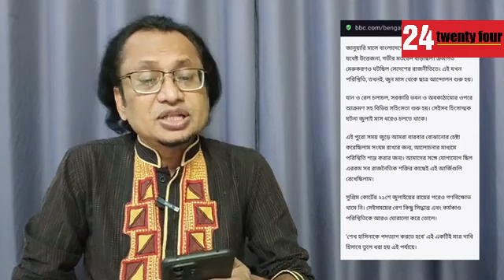বিপজ্জনক খেলা' ভারতকে বন্ধ করতে হবে -Zahed's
বিপজ্জনক খেলা' ভারতকে বন্ধ করতে হবে